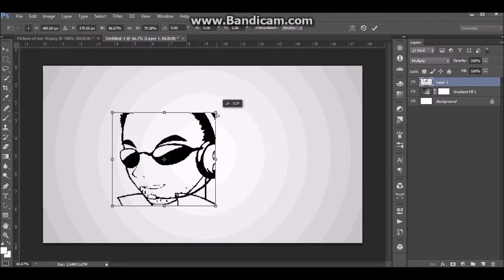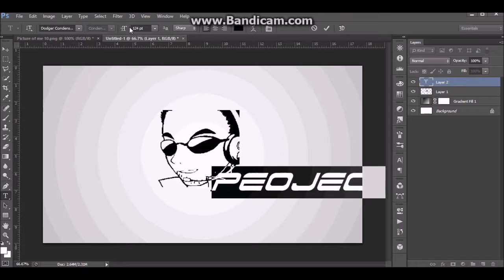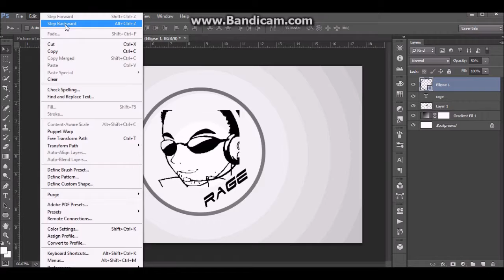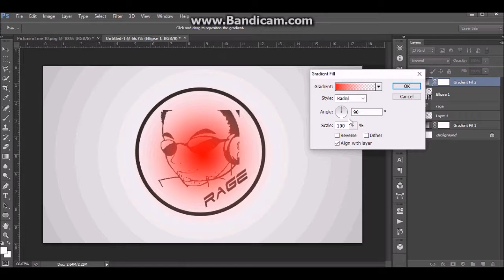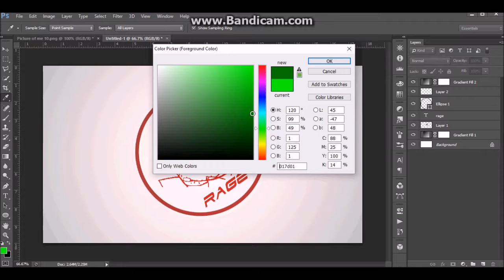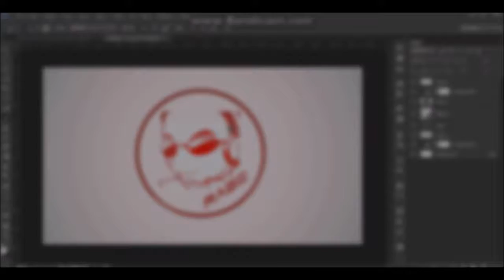YouTube Logo Part 2 (SpeedPaint)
Chris Poirier - Nostalgia (feat. Noctilucent)